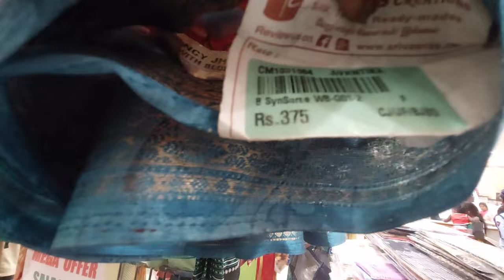ஸ்ரீவீராஸ் வண்ணாரபேட்டை new sarees 🥻 ♥️ wholesale price ✨️ ♥️